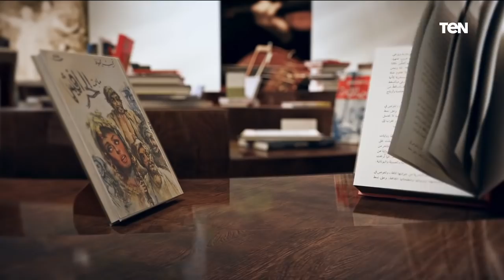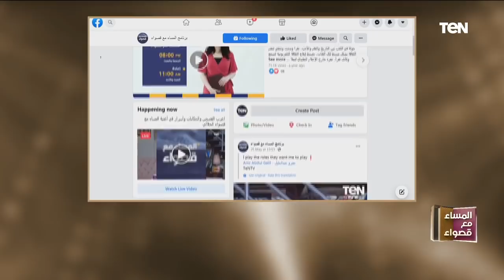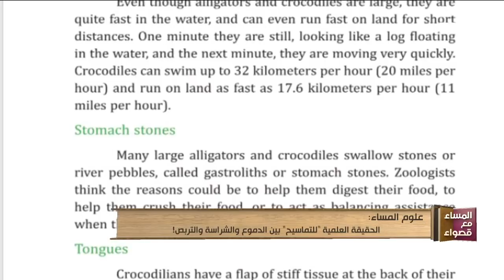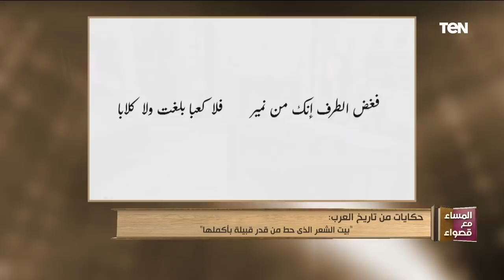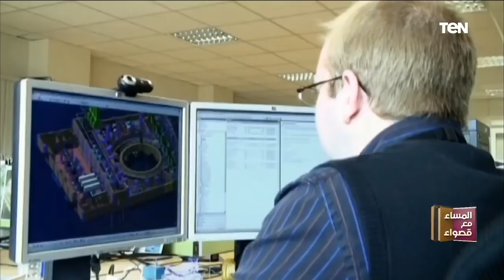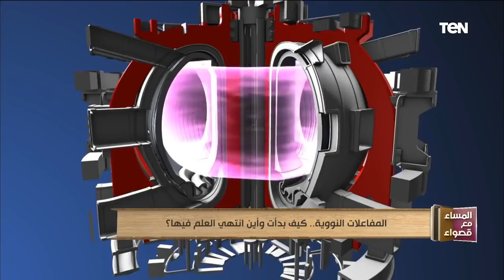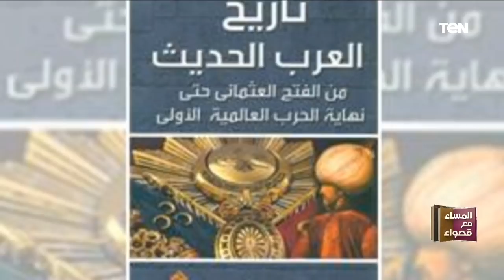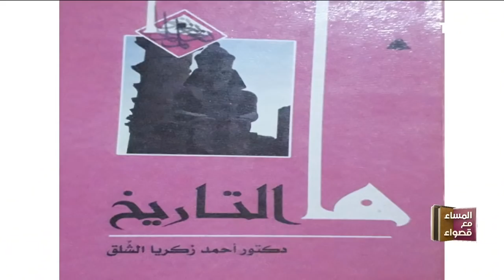المساء مع قصواء | المفاعلات النووية كيف بدأت وأين انتهى العلم فيها.. ولقاء مع الفنان رشدي الشامي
المساء_مع_قصواء - حلقة الجمعة 28 مايو 2021، ولقاء مع لدكتور عماد أبوالدهب، عميد كلية العلوم جامعة حلوان، مع الإعلامية قصواء، والحديث حول المفاعلات النووية، كيف بدأت وأين انتهى العلم فيها، وسبب إختيار الضبعة لإقامة مفاعل نووي، ولقاء مع المؤرخ الكبير أحمد زكريا الشلق، والحديث حول التاريخ، والتعمق في دراسة التاريخ، وكيف كان الطهطاوي هو أول من ألف كتابا عربياً في التاريخ، ولقاء مع الفنان رشدي الشامي، والحديث حول حياته الفنية، وبدايته من المسرح القومي، وصولاً لمشاركته في الدراما، ومعرفة الناس به من دوره بمسلسل واحة الغروب والإختيار والقاهرة كابول وبـ100 وش.